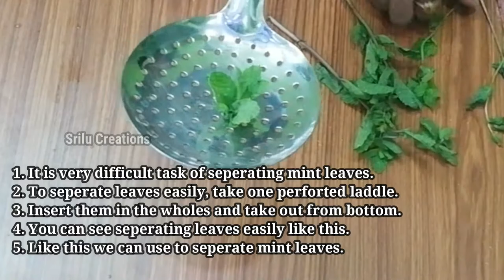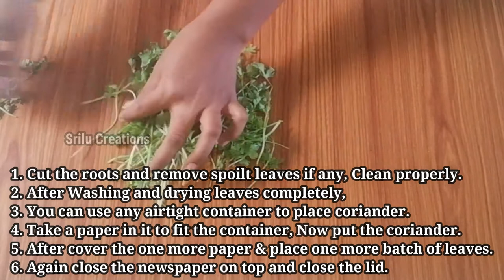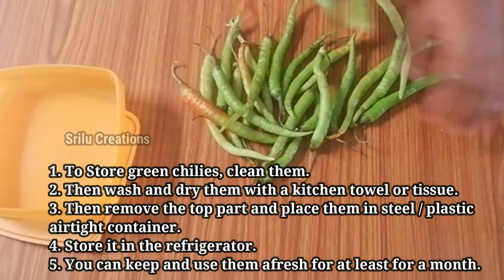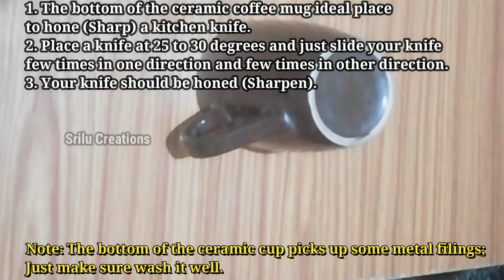సులభమైన వంటింటి చిట్కాలు | Very Useful Kitchen Tips | Kitchen Hacks | PART 2 | Srilu Creations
Today in Srilu Creations we are going to check useful Kitchen Tips - PART 2.

Tip #1
How to Separate mint Leaves Easily?

Tip #2
How to Keep Banana Fresh?

Tip #3
How to ripe Papaya evenly?

Tip #4
How to keep Coriander Leaves fresh for 15 days?

Tip #5
How to Keep Green Chillies Fresh for Long Time?

Tip #6
How to Keep Carrot Fresh for Long Time?

Tip #7
How to sharp a knife on coffee mug?

Try these Tips and let me know how it works for you.